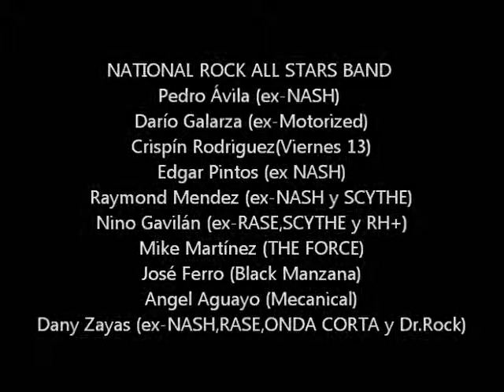National Rock All Stars Band _ Transylvania - Iron Maiden Cover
National Rock All Stars - 5º Edición - Asunción Paraguay